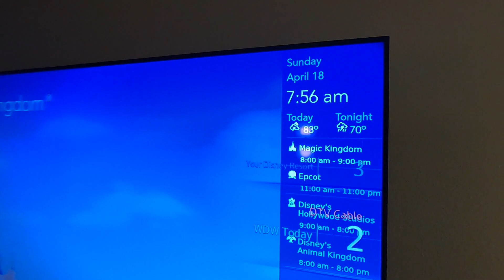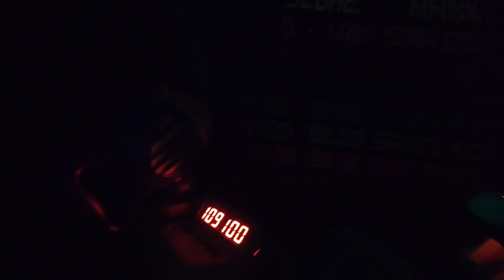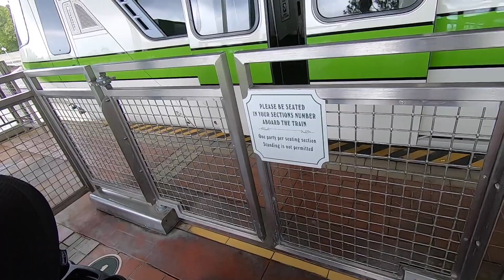Disney 2021 Gavin's First Trip Day 3: Day in the Magic Kingdom with our Little Ham!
Follow along as we continue our sons first trip to Disney world with a trip to The Magic Kingdom.
We start our day in the Magic Kingdom, going on Buzz Light Year Space Spinner. We have lunch at The Polynesian at Captain Cooks before we head back to the hotel for a nap.
We then take the bus back into the Magic Kingdom for Ice Cream at the Plaza, then head on Peter Pan, Ariels Gotto, Dumbo, and Splash Mountain.